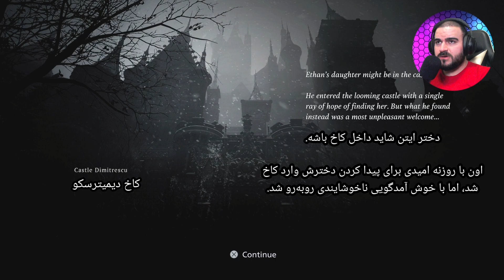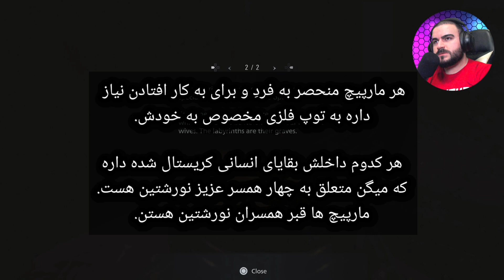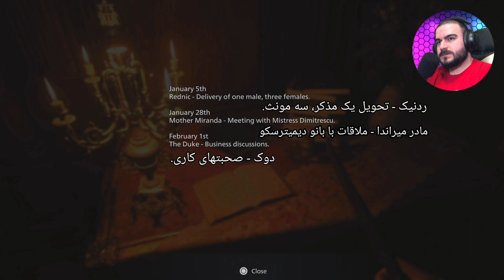رزیدنت اویل 8 | دموی کاخ | زیرنویس فارسی + بررسی جزئیات 🔥😱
بریم سراغ دموی سوم رزیدنت ایول هشت، دموی کاخ، با زیرنویس و ترجمه کامل فارسی و بررسی تک تک جزئیات و المان های دمو. خیلی وقت گذاشتم روی زیرنویس، با لایک ها و کامنت هاتون انرژی بدید عزیزان دل.❤

✅Persian/فارسی✅